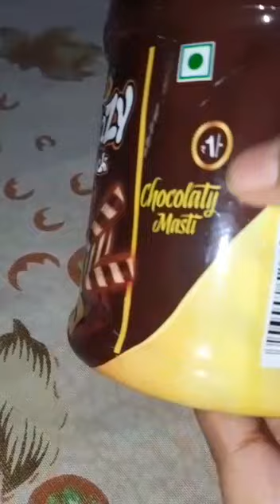Opening of Raja Crazy Stick Wafer sticks🥢